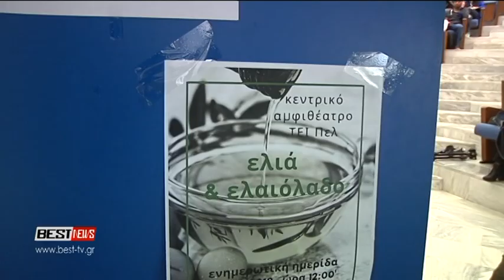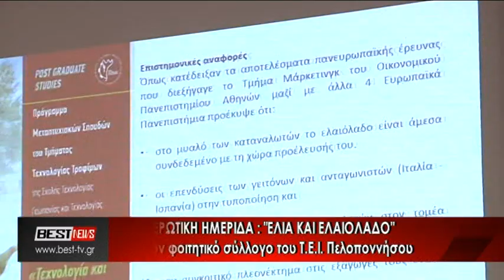ΗΜΕΡΙΔΑ ΕΛΙΑ ΚΑΙ ΕΛΑΙΟΛΑΔΟ ΤΕΙ ΠΕΛΟΠΟΝΝΗΣΟΥ